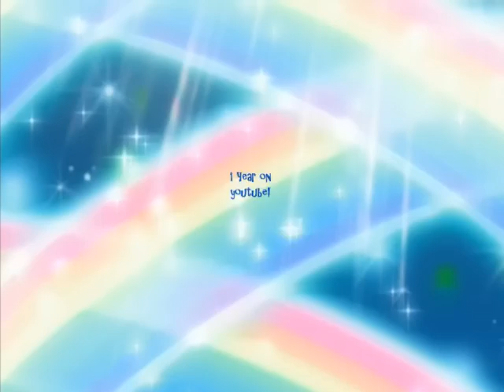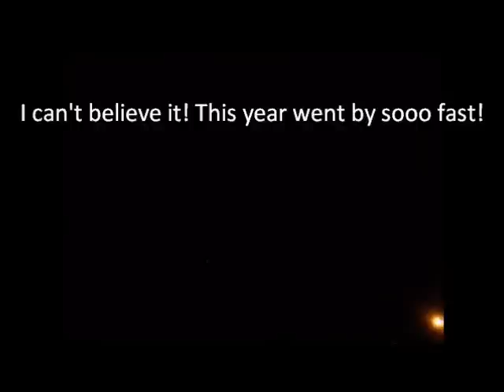1 year on youtube! (Special video)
if you are my friend, fan, subscriber, or even just commented on youtube, you've helped me to keep making videos this long!